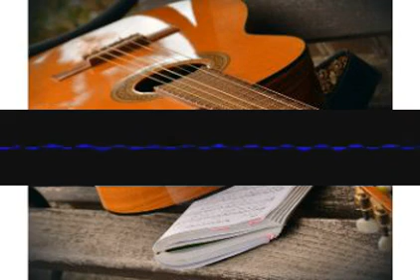Lullabyarts Jongleur ibvyxlwzrw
Great music and great fan page!